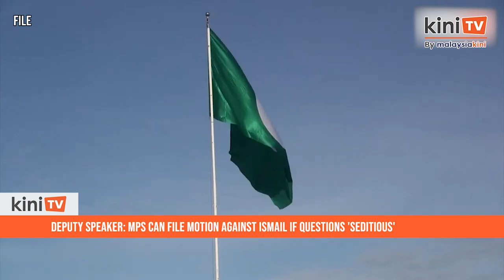Deputy speaker: MPs can file motion against Ismail if questions 'seditious'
Parliamentarians can file a motion to the Speaker’s Office against Ismail Abd Muttalib if they deem the PAS MP’s questions in the August House seditious, said Deputy Dewan Rakyat Speaker Alice Lau.

This comes after DAP leader P Ramasamy said Ismail could be charged under the Sedition Act for his incendiary written parliamentary questions.